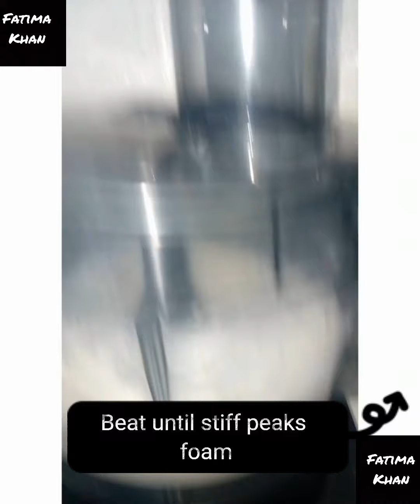Black forest cake recipe